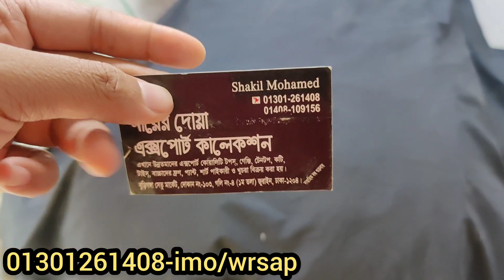Western short pant collection at craziest offer price shopping_guide | সবচেয়ে কমদামে শর্ট প্যান্ট